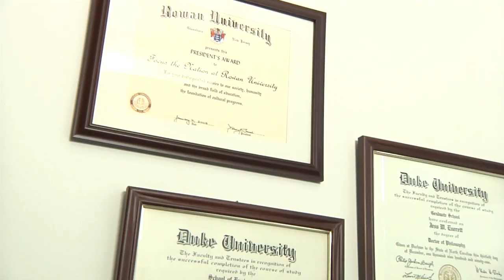Professor Profile: Dr. Jess Everett, Civil Engineering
Get to know Rowan Civil Engineering Professor, Jess Everett